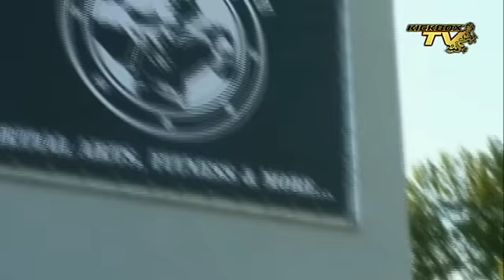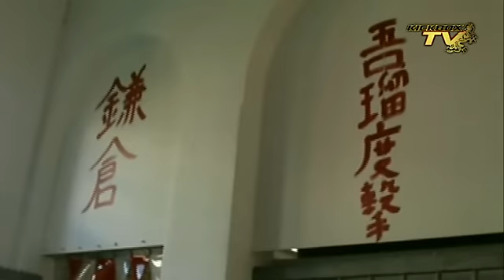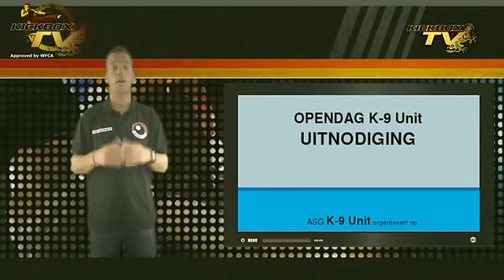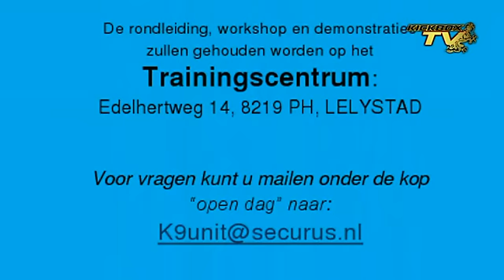KickboxTV News week 36 - 2010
KickboxTV News with Chris Niewold.
With this week the opening of the Bonjasky Academy, Welcome to my Gym at Kamakura gym The Hague with Gerhard Gordeau, Kapap with Fred Witkamp and the upcoming events.